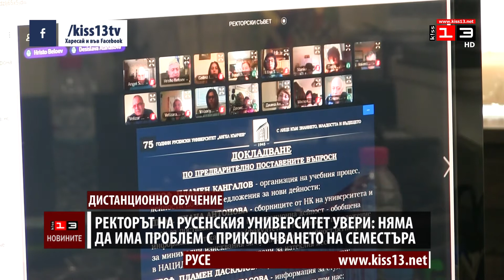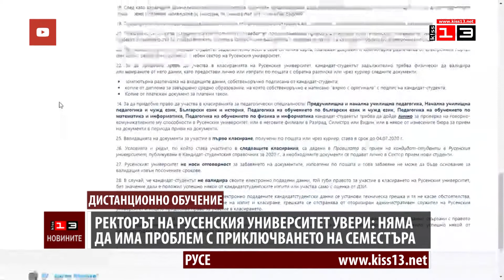Ректорът на РУ увери: Няма да има проблем с приключването на семестъра